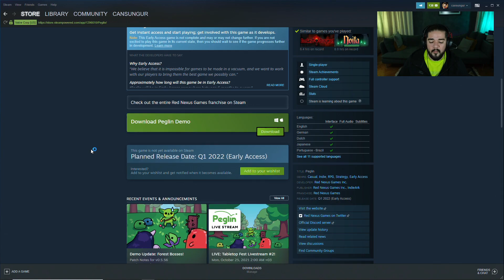Can Sungur - Peglin